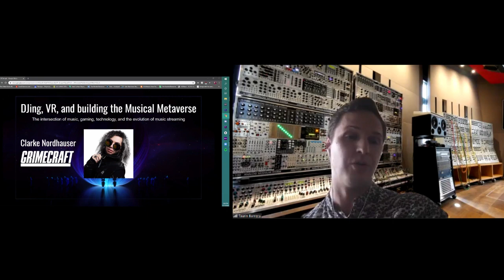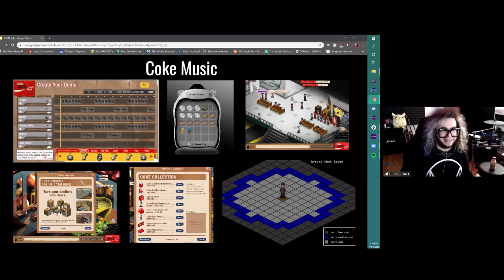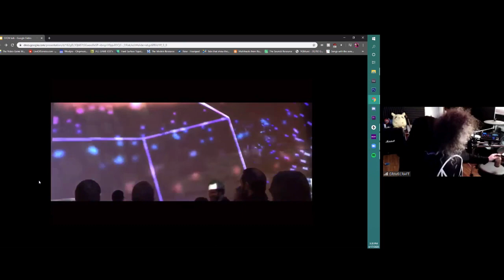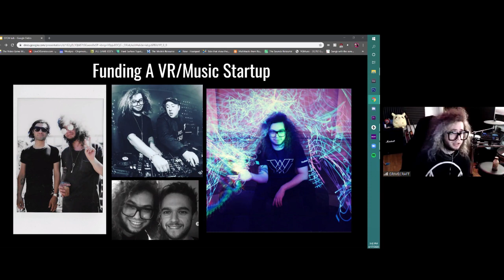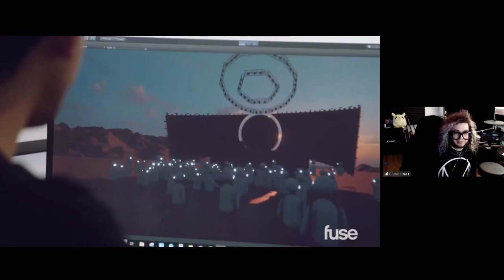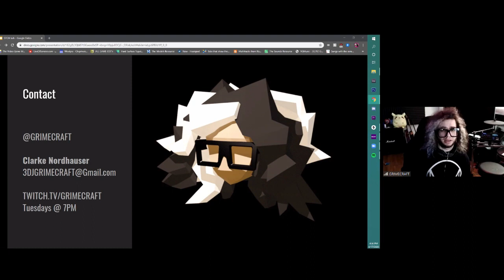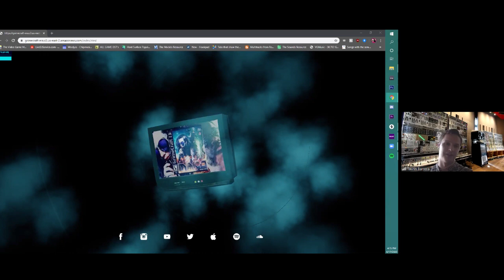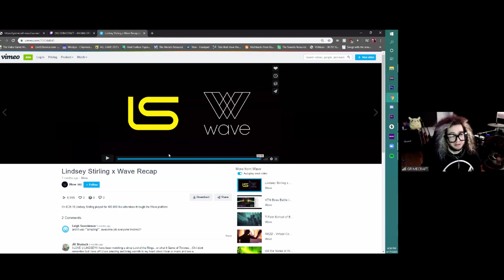TAC Online Masterclass: Grimecraft